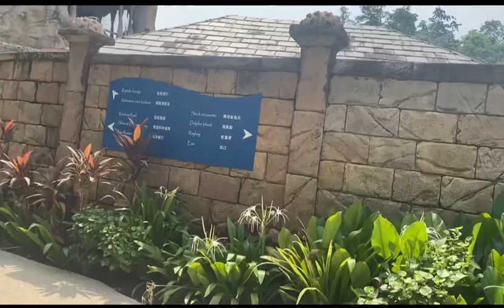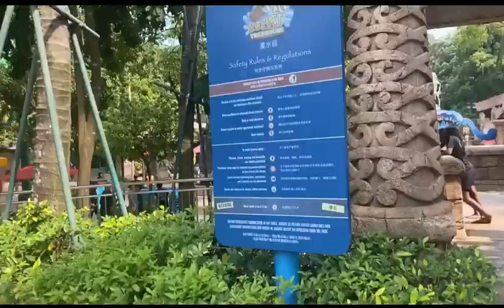Adventure Cove Sentosa ( water park) Singapore